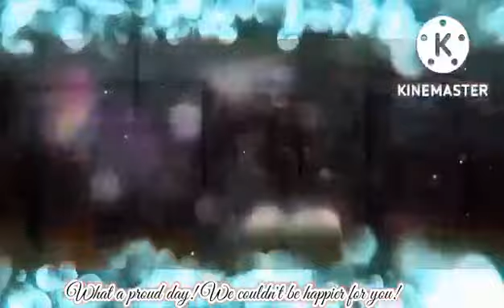Graduation 🎓 Photos Compilation 2022 etc at ALVIC ALAGAO.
October 10,2022AD

Most of the photos was during my graduation,then some of them during the attachment etc.,l thank God for this smooth journey,l did like a super woman during those days, I've had multiple task , life isn't that easy but full of sacrifices ,personal motivation,l have to be strong ,courageous, prayerful,faithful to the Almighty God,and armed myself with these beautiful words from the Bible " l can do all things through Christ which strengthens me"and "draw nigh unto me and I'll draw nigh unto you"last but not the least"Without faith it is impossible to please God"lastly, FAITH --is the substance of things you hoped for an evidence of things not seen Hebrews 11: I .SHALOM! GOOD DAY PEOPLE.